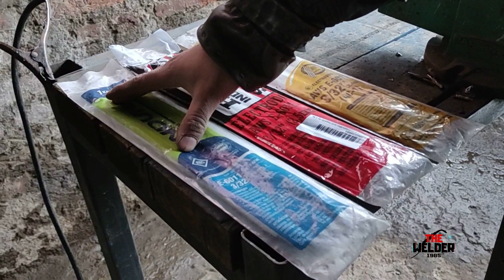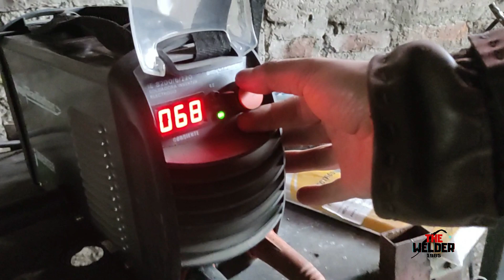QUÉ MARCAS DE ELECTRODO E6011 DEBO USAR PARA MIS TRABAJOS DE ESTRUCTURAS METALICAS ?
WHICH BRANDS OF ELECTRODE E6011 SHOULD I USE FOR MY WORK ON METAL STRUCTURES?

QUAIS MARCAS DE ELETRODO E6011 DEVO USAR PARA MEUS TRABALHOS EM ESTRUTURAS METÁLICAS?